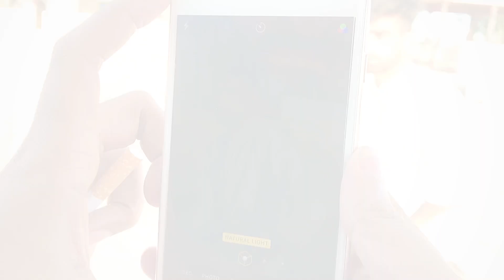Outdoor Mobile Photography Tips & Tricks | iPhone 15 Pro Max Ultra | iPhone 8 Plus Photoshoot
Mobile Photography Tips iPhone 15 Pro Max Ultra iPhone 8 Plus Photoshot photo editing iphone 14 pro max

iphone15pro
iPhone 15 Pro Max Trailer Official Design

iphone 15
iphone
2023 iphone 15
iphone 14

Apple iPhone 15 Pro Max Official Looks released | iPhpne 15 Pro max  vs Samsung Galaxy S23 Ultra camera test

e 15 design,iphone 15 trailer,iphone 15 pro rumors,iphone 15 pro max 2023,iphone 15 news,iphone 14,iphone 15 pro camera,iphone 15 pro max camera,iphone 15 max

iphone